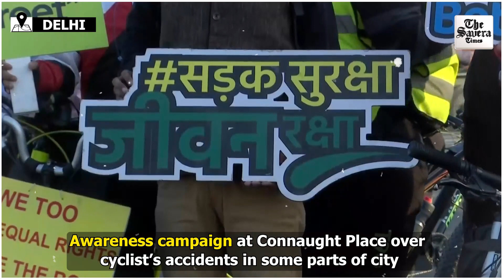Latest News | World News | India News | The Savera Times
Awareness campaign at Connaught Place over cyclist’s accidents in some parts of city